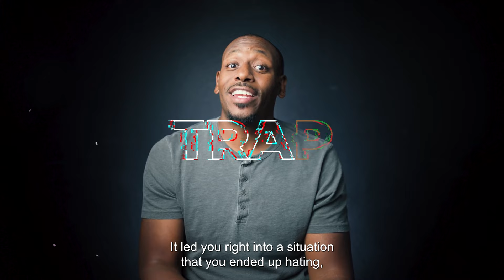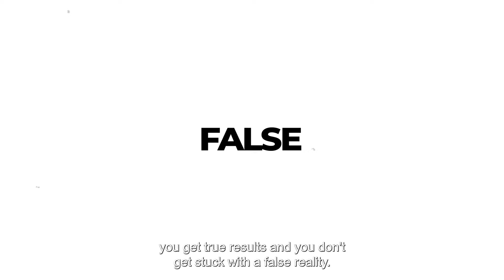How To Get Out Of Your Feelings | Jonathan Evans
Do you feel like your feelings are steering you in a direction that God doesn't have for you? Well, today we're going to talk about how to get out of your feelings and into the will of God. This is an important step on your journey to finding your purpose.